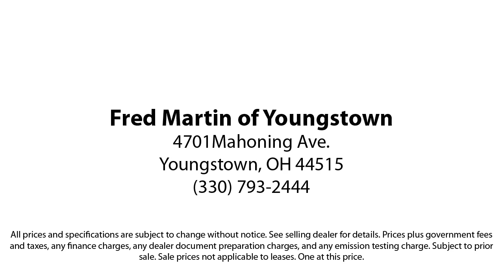2021 Ford Bronco Sport Big Bend Sport Utility Youngstown New Castle Kent Warren Boardman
2021 Ford Bronco Sport Big Bend Sport Utility Stock Number: F21546A Vin:3FMCR9B61MRA00647.